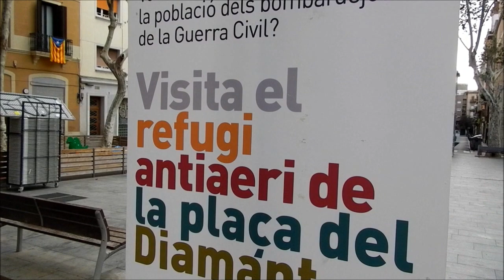Refugio antiaéreo de la plaça del Diamant | Barcelona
El refugio antiaéreo de la plaça del Diamant fue uno de los más grandes que se construyeron en Barcelona durante la Guerra Civil. Unas 200 personas se podían refugiar de los bombardeos aéreos, a doce metros bajo tierra. Las paredes y los techos están revestidos de ladrillos. Se conserva un pequeño espacio destinado a hacer curas. Se puede concertar una visita guiada contactando con el Taller d'Història de Gràcia.